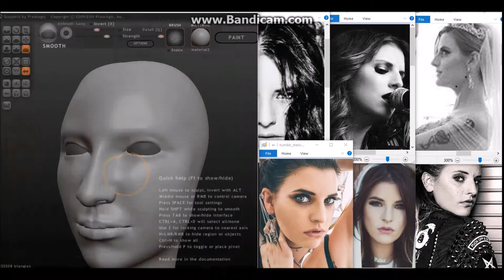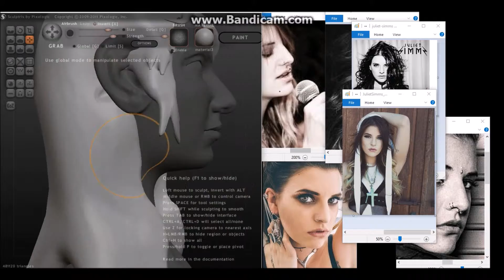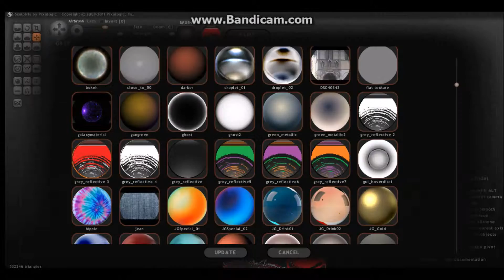Juliet Simms Biersack in Sculptris Timelapse